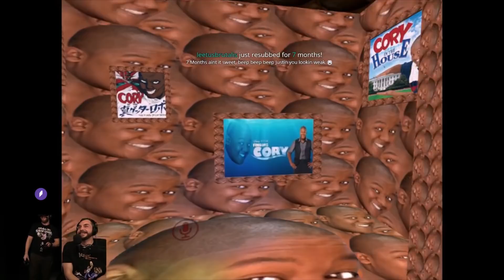CORY IN THE HOUSE?!? | VRCHAT FUNNY MOMENTS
Best Moments in vrchat | VRCHAT FUNNY MOMENTS

Watch some of the best moments and funniest moments from vr chat